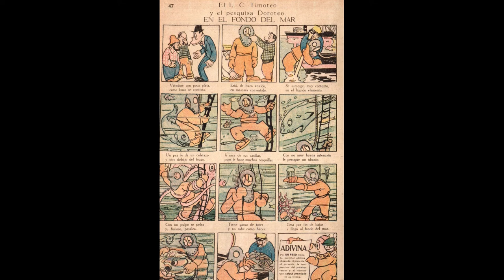3-Los buzos y el Arte. Cine. Xul Solar. Quinquela Martin. Caras y Caretas caricatura e historieta.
Los buzos en el Arte en las primeras décadas del siglo XX. El cine. Xul Solar y su acuarela de 1927, Puerto Azul. Benito Qinquela Martin le dio gran trascendencia a los buzos en dos imponentes murales. En el año 1900 ya era el buzo, un personaje público para caricatura e historieta, como lo mostraba la revista Caras y Caretas.
Una enorme gratitud a la directora del Museo Quinquela Martin, Lic. María Cristina Villazón, quien en el año 2001 (ya pasaron 20 años)  , escuchó mi pregunta si Quinquela pintó buzos y tuvo una gran actitud de buscar y alentar mi investigación. Una grande!!! No pude poner la información en mi libro, pero va en este video. Homenaje a todos los artistas que se acordaron del buzo en su obra. Gracias a todos los que ayudaron y a José, por dar gentimente su voz a este video. ¡Gracias! Verónica Elvira Iñurrieta.
Capítulos de este episodio 3 de Historia del Buceo Mar del Plata, Argentina.
00:00 Título Los Buzos del Puerto de Mar del Plata Argentina
00:13  Episodio 3: Los Buzos y el Arte.
00:17  En 1938 el Cine mostraba al buzo como un luchador.
00:30 La realidad del buzo era de un trabajador sacrificado.
00:52 En 1942 el cine continúa con la imagen del buzo luchador.
01:38 En 1953 el buzo ya no lucha contra monstruos.
02:19 Antes que en el cine, el buzo estuvo en la gráfica.
02:34 Xul Solar pintó en 1927 un buzo en la acuarela Puerto Azul.
03:06 Benito Quinquela Martín pintó dos murales de buzos.
03:20 Mural “Buzos en el fondo del mar”.
03:38 Mural “Luchadores del mar”.
03:58 Caricatura Buzo Revista Caras y Caretas 1900.
04:20 Historieta “Timoteo y el pesquisa Doroteo en el fondo del
          mar.” Revista Caras y Caretas 1919.